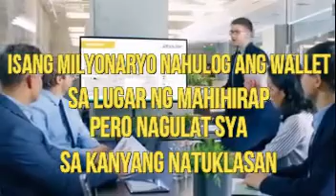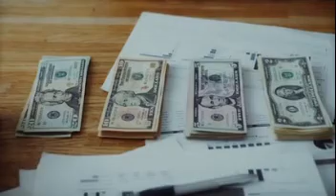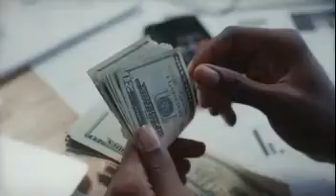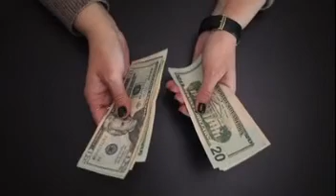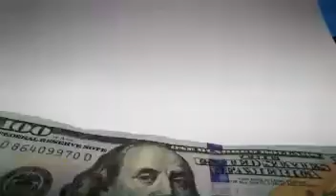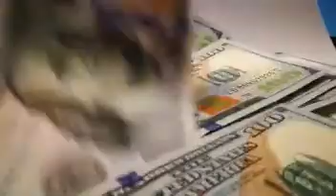Milyonaryo Nagulat sa kanyang Nadiskubre ng mawala ang kanyang Wallet sa Lugar ng Mahihirap | SNTV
Ang Storyang Ito ay Hango sa Tunay na Buhay ng isang Tanyag na Milyonaryo.mas Lalo itong hinahangaan nong naikwento nya yung pagkawala ng kanyang wallet,sa Lugar na kong saan may maraming Mahihirap na Naninirahan.Nagulat ang Milyonaryo na ito sa Kanyang Nadiskubre! ano kaya iyon? yan ang Tampok sa kwento natin ngayon.kaya panoorin ang kabuohan ng Video. SpunkyNoodz TV

lage kayong updated sa mga bago kong uploads.

Panoorin nyo din tong ibang Videos...👇👇👇👇👇👇👇👇👇

1.Isang Malakas na Sigaw ang Narinig ng Kapitbahay pagkatapos ng isang Taon ng Mag adopt ng isang Aso.

2.8 na Posisyon sa Pag Tulog ng Aso at ang mga Kahulugan nito | Pisikal at Pangkaisispan..